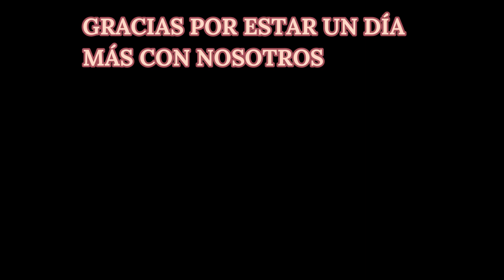HAGO PUCHERO + QUIERE SER FUTBOLISTA//vlogs diarios